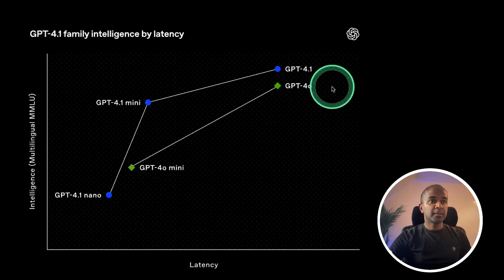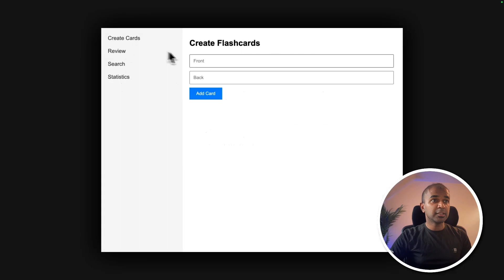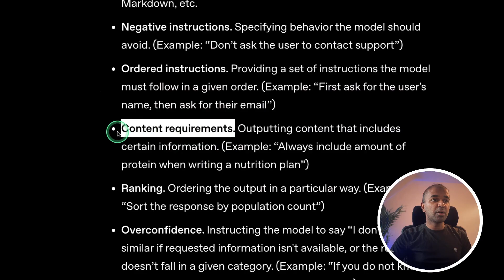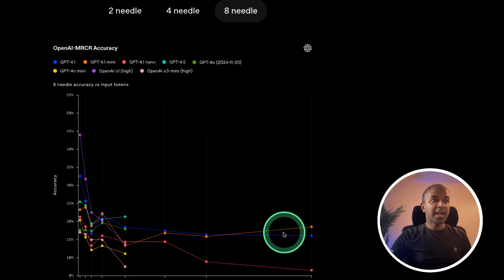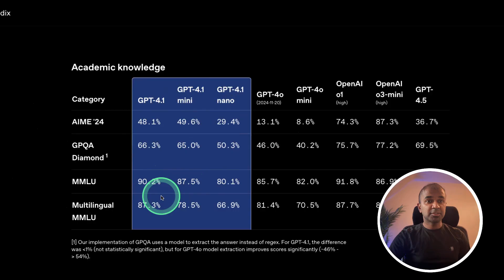GPT-4.1 with 1 Million Context RELEASED!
# GPT 4.1: Revolutionary Advancement in AI Technology 🚀

## 🔍 Overview
GPT 4.1 is a significant leap forward in AI capabilities, focusing on instruction following, long context understanding, and coding performance. This new model outperforms GPT 4.0 and even beats GPT 4.5 in many areas while being comparatively more cost-effective.

## 💻 Model Variants
- **GPT 4.1** - The flagship model with exceptional performance
- **GPT 4.1 Mini** - Significant improvements over GPT 4.0 Mini
- **GPT 4.1 Nano** - First-ever nano model with impressive capabilities

## 🏆 Performance Highlights
- **Coding Excellence**: Scores 54.6% on SWE-bench Verified (21.4% improvement over GPT 4.0)
- **Instruction Following**: 10.5% increase over GPT 4.0 on Scale's MultiChallenge benchmark
- **Long Context**: Supports up to 1 million tokens (previous version: 128,000 tokens)
- **Vision Performance**: On par with GPT 4.5 and significantly better than previous models
- **Knowledge Cutoff**: Updated to June 2024

## 📊 Benchmark Comparisons
- **Polyglot Benchmark**: 4.1's performance doubles the performance of 4.0
- **SWE-bench**: Clearly beats OpenAI O1 High and GPT 4.5
- **Windsurf**: States 60% higher performance than GPT 4.0 on internal coding benchmark
- **Qodo**: Better suggestions in 55% of test cases

## 📱 User Interface Improvements
The new model creates more attractive and functional user interfaces with:
- Better design aesthetics
- More interactive elements
- Improved 3D animations and physics simulations
- Cleaner and more intuitive layouts

## 🧠 Instruction Following Capabilities
- Format following (XML, YAML, Markdown)
- Negative instructions understanding
- Ordered instructions execution
- Content requirements management
- Ranking capabilities
- Better overconfidence management

## 🔄 Long Context Benefits
- Successful retrieval in needle-in-haystack tests
- More accurate for RAG (Retrieval Augmented Generation) processes
- Advanced intelligence for retrieval systems
- Improved processing of multi-document information

## 💰 Pricing
- **GPT 4.1**: $1.84 for a million tokens
- **Mini**: 42 cents for a million tokens
- **Nano**: 12 cents for a million tokens
- Prompt caching discount now 75% (previously 50%)
- Long context requests at no additional cost

## 🌐 Real-World Applications
- **Windsurf**: 30% more efficient in tool calling, 50% less likely to repeat unnecessary edits
- **Thomson Reuters**: 17% improvement in multi-document review accuracy
- **Blue J**: 53% more accurate on complex tax scenarios
- **Hex**: 2× improvement on challenging SQL evaluation tasks
- **Carlyle**: 50% better on retrieval from large, data-dense documents

🔗 For more in-depth comparisons, check out our GPT 4.5 video: [Link to video]

# YouTube Timestamp

0:00 - Introduction to GPT 4.1
0:42 - Benchmark Results
0:51 - UI Improvements
1:29 - Physics Capabilities
1:50 - Instruction Following
2:19 - 1M Token Context Support
3:26 - Vision Performance
3:42 - Pricing Information
4:08 - Conclusion